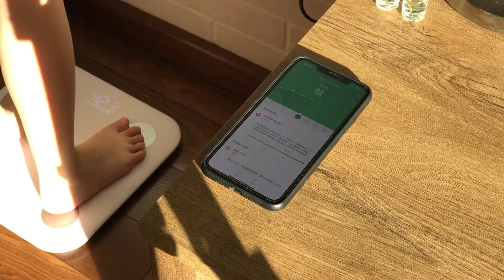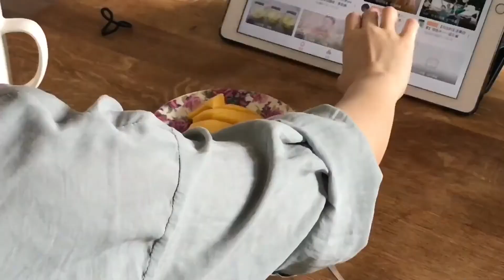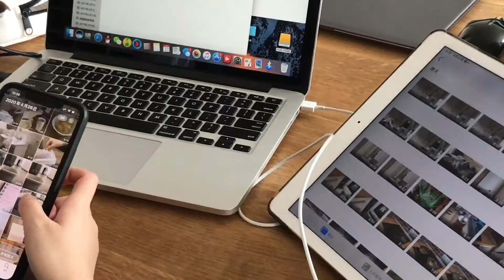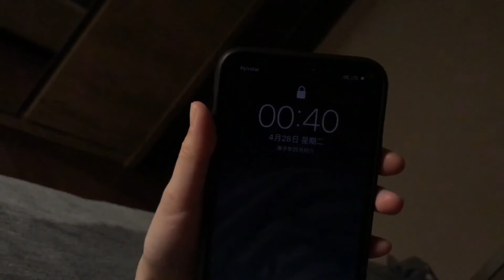VLOG - 出门啦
出门啦｜去学校要文件｜天气好好｜夏天要到了｜莫名爱上垃圾车
跟副校长约好时间
十点钟去学校拿文件
随便煮了个粥吃个鸡蛋
出门的时候才发现口红现在就是摆设
而且我尽然出门忘记吐口香糖
顺势嚼了四个小时
不知不觉已经从冬天到夏天
外面的花也开啦鸟也出来啦
去超市买了点新鲜水果蔬菜
回家好好消毒洗个澡
晚饭过后喜闻乐见的去看垃圾车
嘻嘻

Shiver - Lucy Rose
时雨 - 徐梦圆
Morning - L'orchestra Numerique（NARUTO）
Sky Mirrors - Jannik
Pineapple Breeze - Vexento
Fade Away - Sam Feldt Inna Lush & Simon
My Silver Lining - First Aid Kit
与月亮相见 - 黄永灿